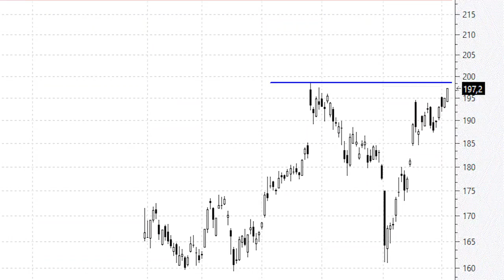Facebook mira de reojo hacia los máximos históricos